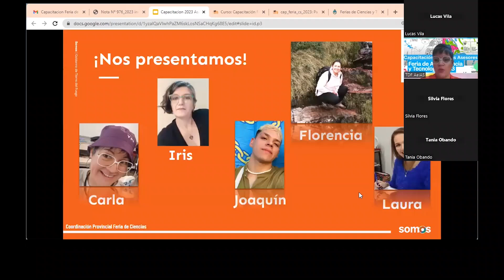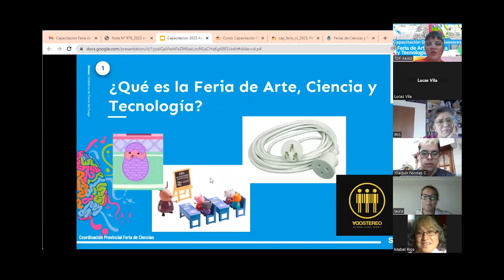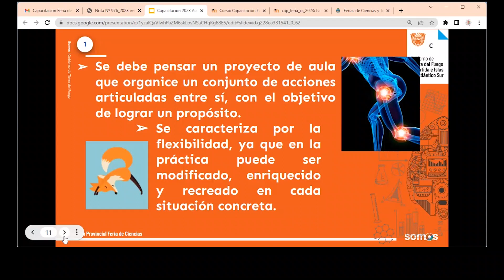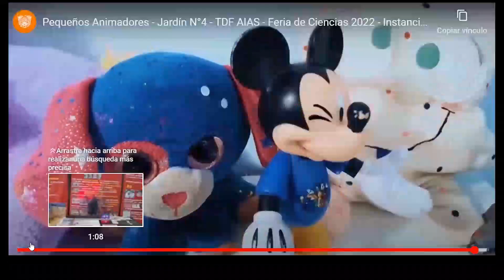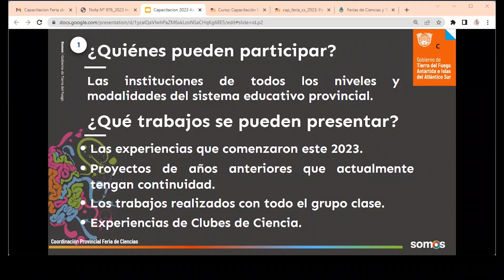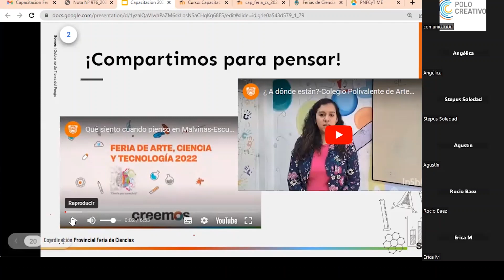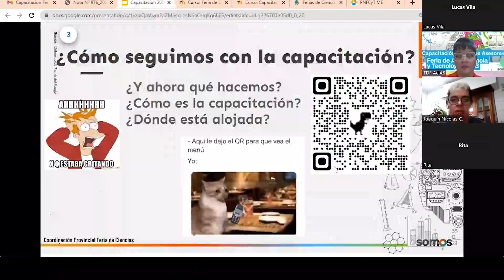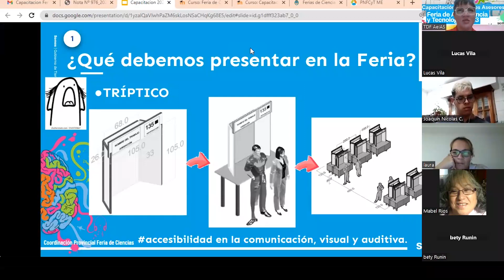Feria de Ciencias capacitación Capacitadores 2023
Video Explicativo para capacitadores 2023 de Feria de Ciencias